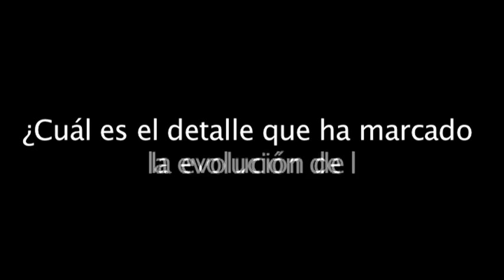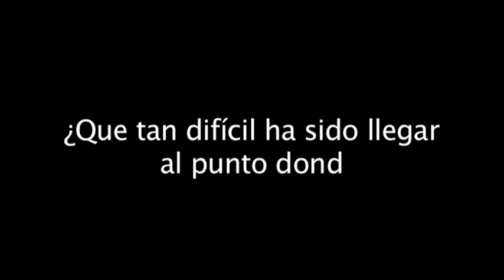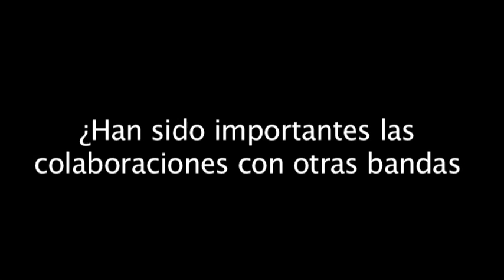HELLO SEAHORSE EN DDBTV 15